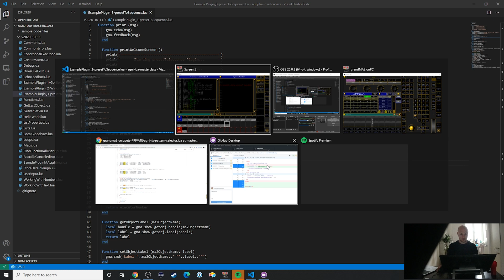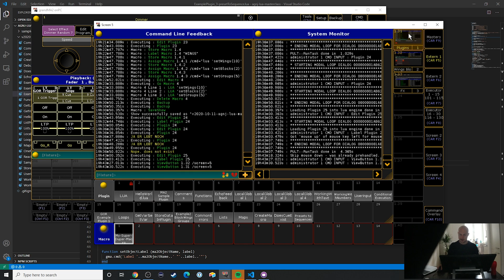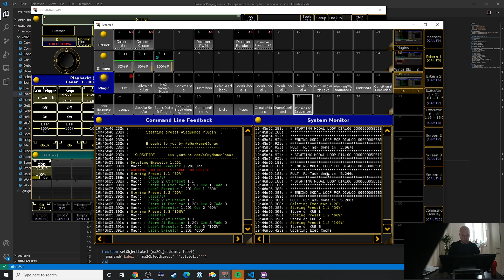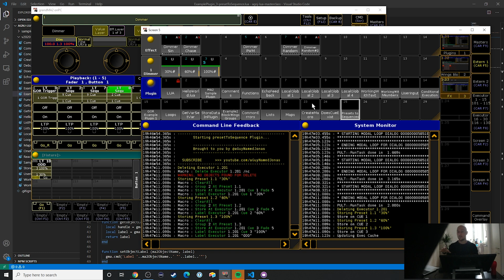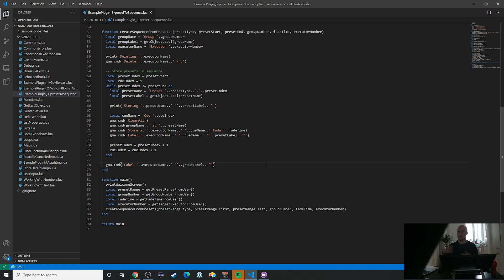#25 The Finale: Presets to Sequence plugin [Example Plugin #3] (LUA for GrandMA)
In this last episode, let's go over a plugin I wrote some time ago: A plugin that takes a preset range & a group and then programs cues that set this group to the various presets you selected.

This plugin also uses the preset names as cue-names - so definitely check this one out & then adapt it for yourself 🙌🏻

Also this is our third, full-length example plugin (wohooo).

Thanks for joining me for this LUA for GrandMA course!
I really hope you enjoyed it and were able to learn new, cool stuff.
Super excited this is finally out!

Appreciate you all very much! ❤️